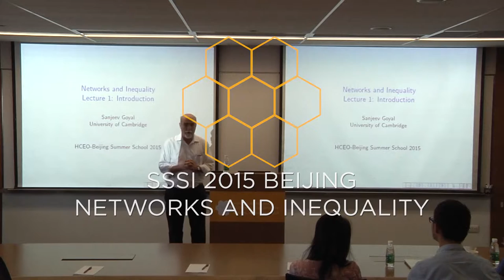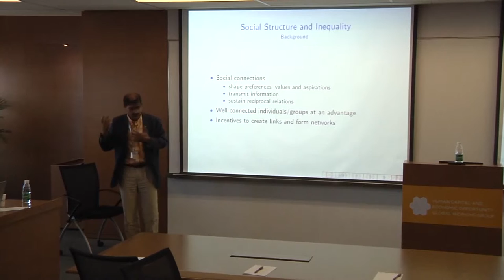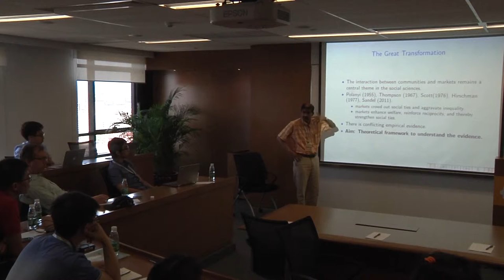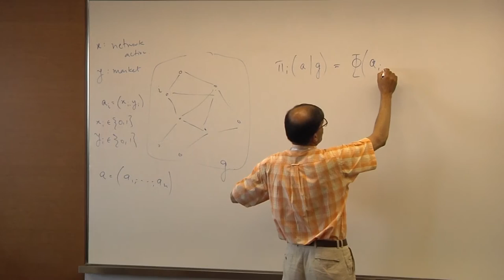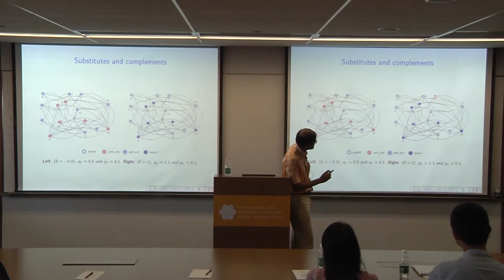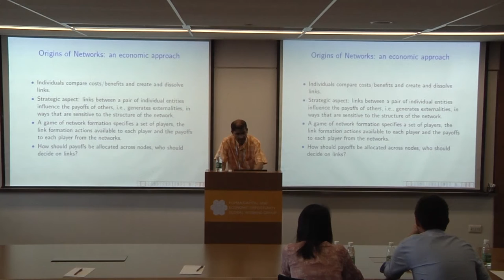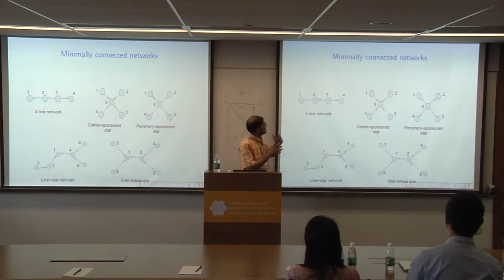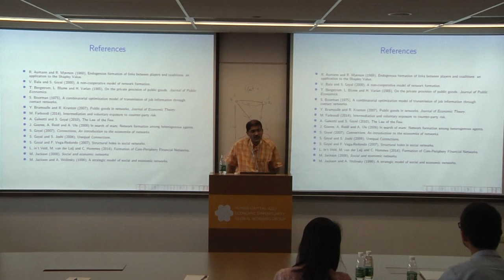SSSI2015 Beijing - Sanjeev Goyal